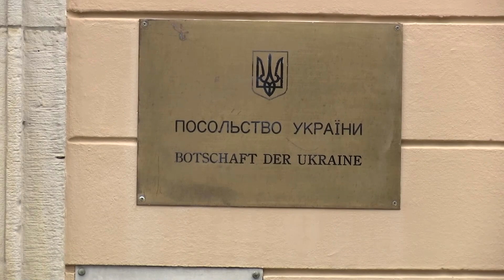Im Ukraine-Krieg fordert Polen mehr Entschlossenheit von Deutschland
Bundeskanzler Scholz hat sich am Samstag mit seinem polnischen und litauischen Amtskollegen getroffen, um über Sanktionen gegen Russland zu beraten.